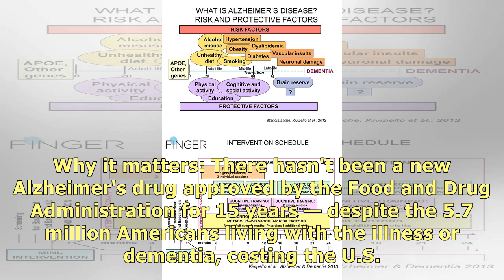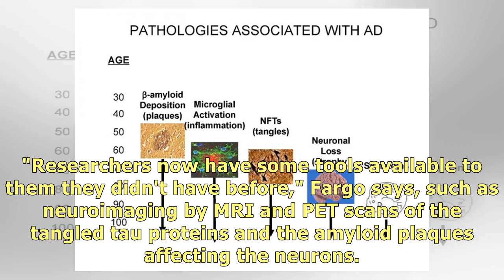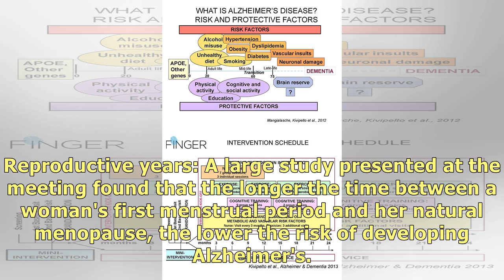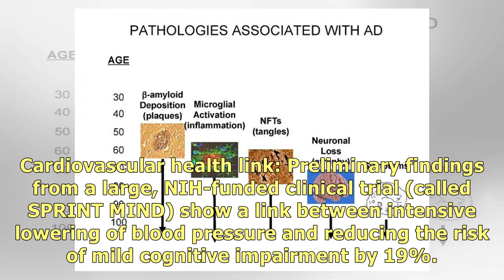Alzheimer's research yields some promising results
A sense of optimism prevailed from the myriad presentations at the Alzheimer's Association Internati.